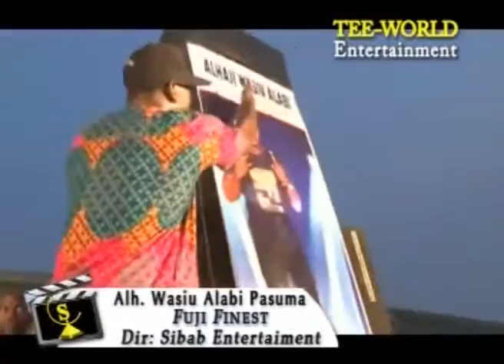WASIU ALABI PASUMA, TOPE NAUTICAL IN FUJI FINEST 1